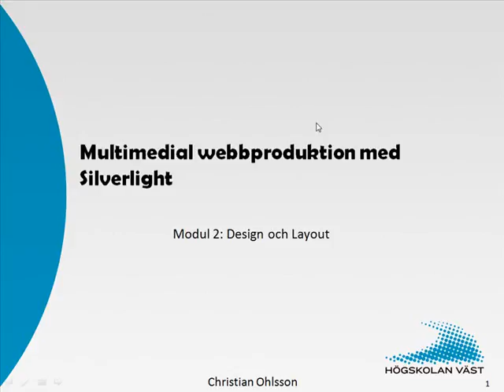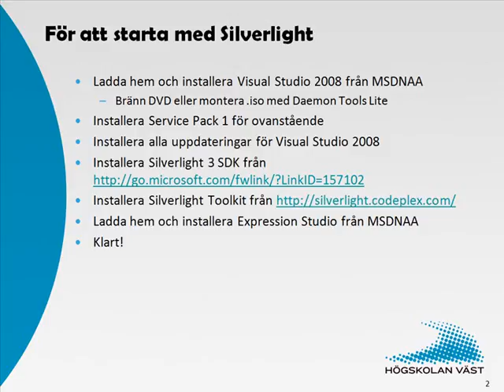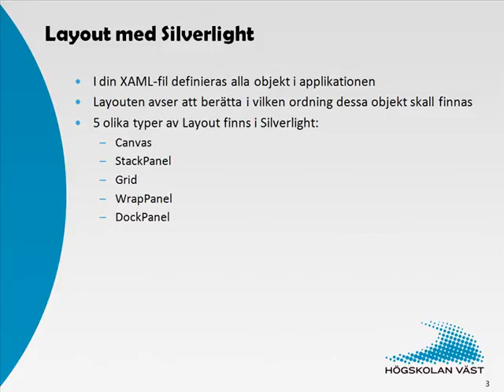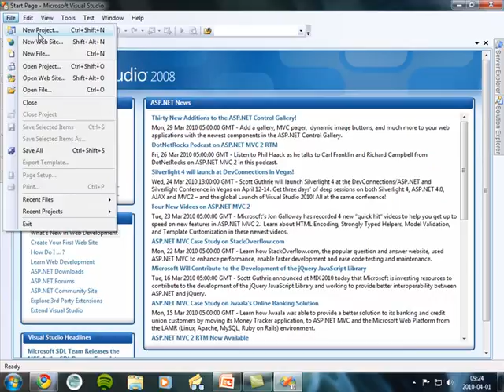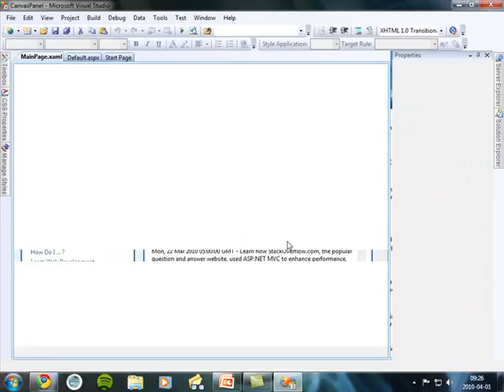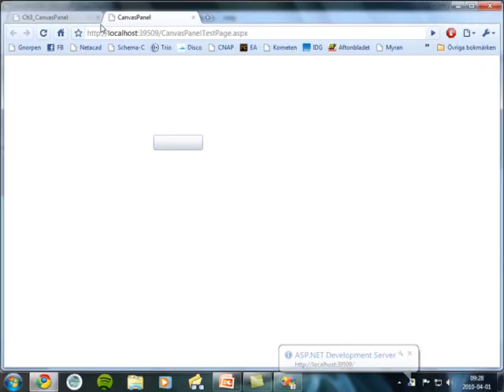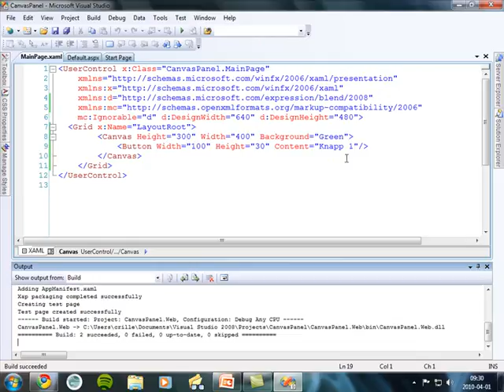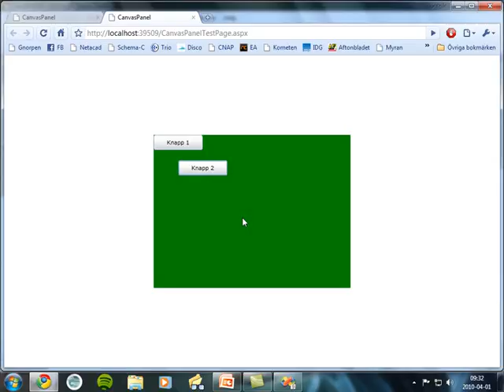Silverlight - 2 Design del1